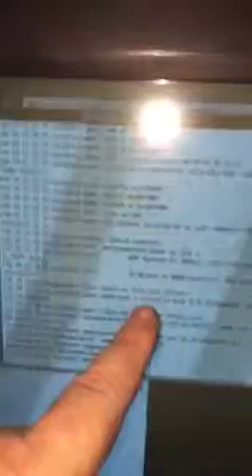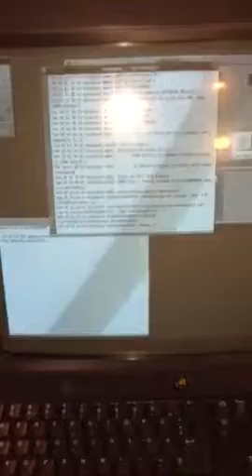Christoph Raab Cube with Dimension board with dimension board power up problem.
Hello Christoph: I have your NeXT Cube with new capacitors 68040 25Mhz 64 Mb ram and new capacitors NTSC NeXT Dimension Board 32 mb ram all set up with the 4 gb sd card but am getting a dimension board power up error. I am having Charles at Maccaps recap 2 known good working PAL NeXT Dimension boards .  It will be a better solution as you are in Europe to have PAL Dimension that is working verse a non working NTSC dimension that is not working. Best regards Rob